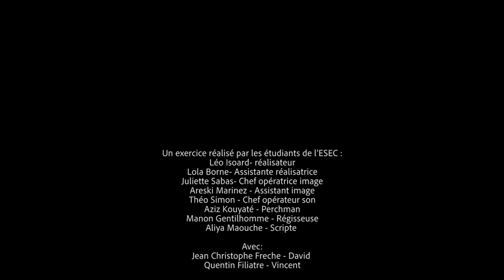ESEC Cinéma - Le père de mon fils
Vincent, 35 ans, décide d'aller voir David pour lui annoncer qu'il est le père biologique de son fils et pour lui demander de donner un rein à celui-ci. Lorsque David apprend cela, il tente de fuir Vincent.

COMEDIENS : Jean-Christophe FRECHE et Quentin FILIATRE

REALISATION : Léo ISOARD
SCENARIO: léo ISOARD
ASSISTANT-REALISATEUR : Lola BORNE
SCRIPTE : Aliya MAOUCHE
CHEFFE OPERATRICE : Juliette SABAS
ASSISTANT CAMERA : Areski MARTINEZ
INGÉNIEUR DU SON : Théo SIMON
PERCHE: Aziz KOUYATE
RÉGIE: Manon GENTILHOMME